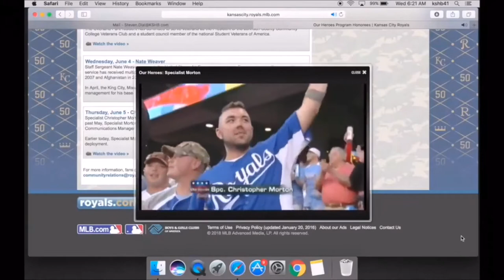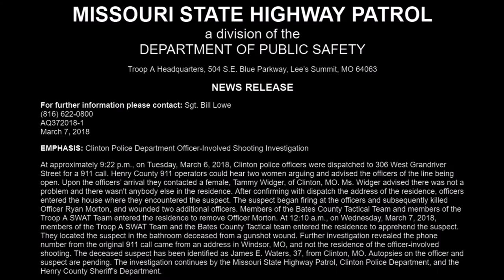Clinton PD Officer Down (U.S)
On Tuesday the 6th of March 2018 at approximately 9:22pm, A Clinton Police Officer named Christopher Ryan Morton was shot & killed responding to a 911 call by 37-year-old James E Waters in Clinton, Missouri, United States of America.

MISSOURI STATE HIGHWAY PATROL
a division of the

Troop A Headquarters, 504 S.E. Blue Parkway, Lee’s Summit, MO 64063

NEWS RELEASE

EMPHASIS: Clinton Police Department Officer-Involved Shooting Investigation

At approximately 9:22 p.m., on Tuesday, March 6, 2018, Clinton police officers were dispatched to 306 West Grandriver Street for a 911 call. Henry County 911 operators could hear two women arguing and advised the officers of the line being open. Upon the officers’ arrival they contacted a female, Tammy Widger, of Clinton, MO. Ms. Widger advised there was not a problem and there wasn't anybody else in the residence. After confirming with dispatch the address of the residence, officers entered the house where they encountered the suspect. The suspect began firing at the officers and subsequently killed Officer Ryan Morton, and wounded two additional officers. Members of the Bates County Tactical Team and members of the Troop A SWAT Team entered the residence to remove Officer Morton. At 12:10 a.m., on Wednesday, March 7, 2018, members of the Troop A SWAT Team and the Bates County Tactical team entered the residence to apprehend the suspect. They located the suspect in the bathroom deceased from a gunshot wound. Further investigation revealed the phone number from the original 911 call came from an address in Windsor, MO, and not the residence of the officer-involved shooting. The deceased suspect has been identified as James E. Waters, 37, from Clinton, MO. Autopsies on the officer and suspect are pending. The investigation continues by the Missouri State Highway Patrol, Clinton Police Department, and the Henry County Sheriff’s Department.